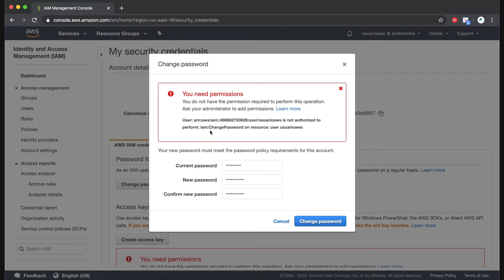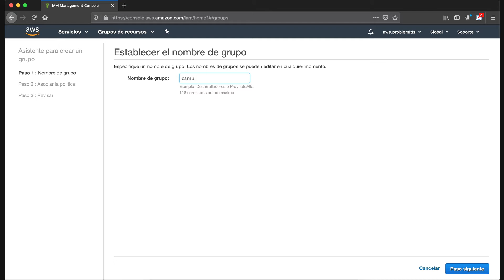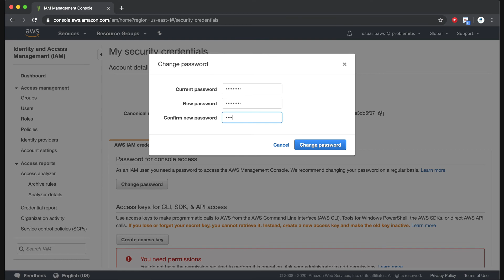AWS IAM Usuario NO puede cambiar contraseña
En esta ocasión veremos cómo asignarle permisos a un usuario IAM para que pueda cambiar su contraseña por sí mismo en la consola de AWS.